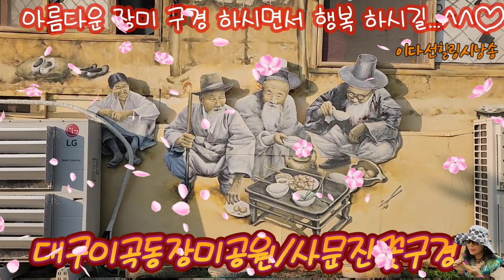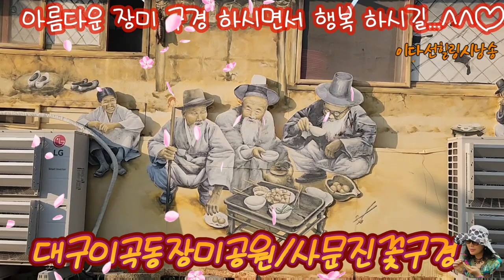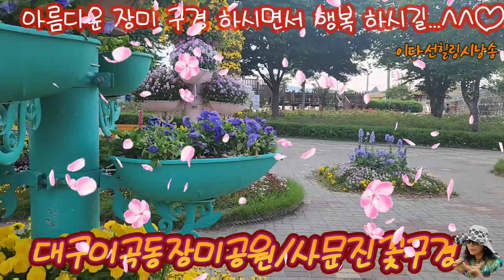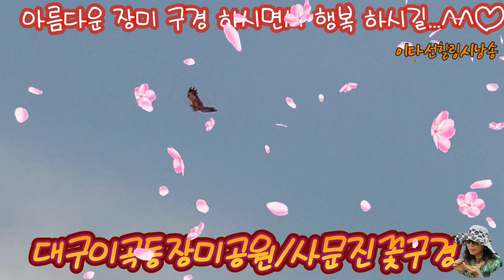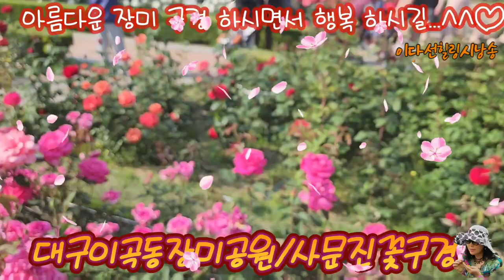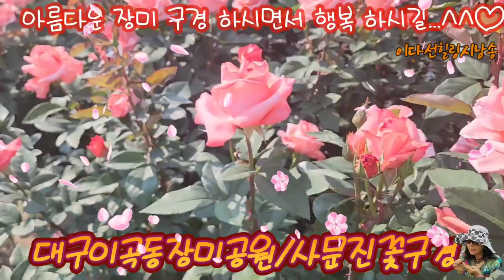이다선힐링시낭송~~^♡